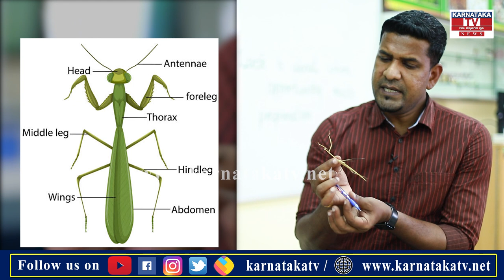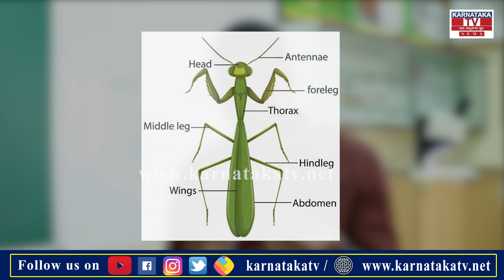Special : ಒಂದು ಕೀಟಕ್ಕೆ ಎಷ್ಟು ಬಗೆಯ ಬಾಯಿಗಳಿರ್ತವೆ ಗೊತ್ತಾ..? | Karnataka NEWS